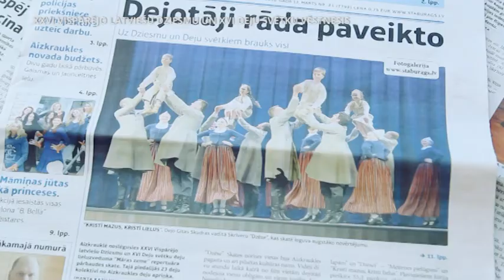DzSv vēstnešu stāsti: Skrīveru novads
DzSv vēstneši Skrīveru novadā: Iluta Barkāne ar ģimeni. Barkānu ģimenē dejo gan vecāki, gan visas četras meitas. Iepazīsti ģimenes stāstu!